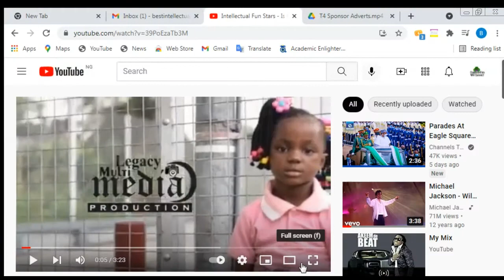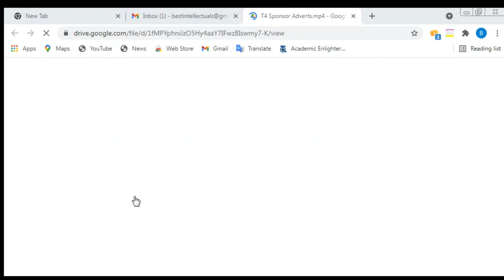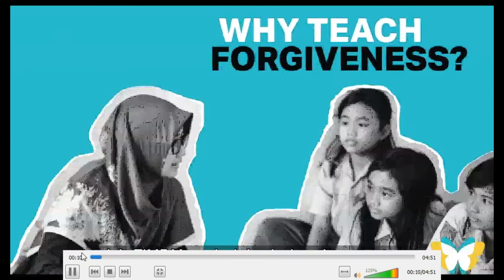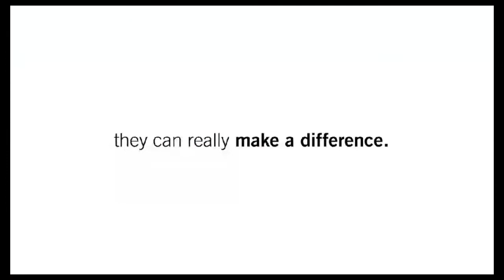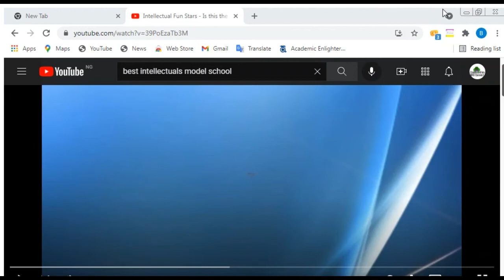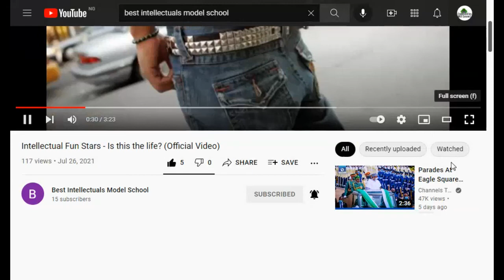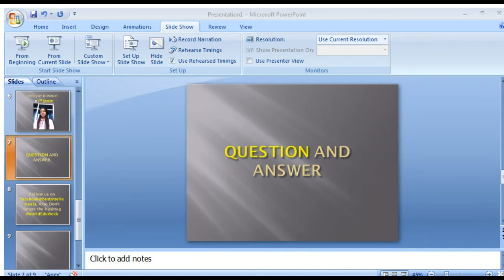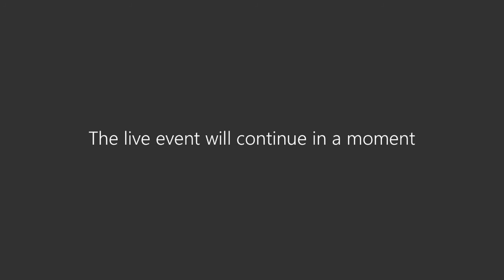School Enterprise Challenge; Our impact and lessons - Best Intellectuals Model School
SUMMARY OF SCHOOL EVENT

Primary theme: Creative Approaches to Problem Solving
Format: Immersive performance
Country: Nigeria

- Funding status: Private school
- Location: Rural area
- Single-sex or co-educational? Co-educational (mixed-sex)
- Age group/grades taught: 0-4; 5-7; 8-11; 12-16; 17 and older
- School resources: Low-resource setting
- Socio-economic background of the majority of students:  Low income
- Is the school a dedicated special needs only school? No
- Taught languages: English and Igbo
- Spoken languages: English and Igbo

SUMMARY OF SCHOOL EXPERTISE

Following the outbreak of COVID 19, schools were closed. The opportune ones survived through online learning, while those in rural communities suffered more because there were no devices to join online classes or talk about internet connectivity.

We started the School Enterprise Challenge that organized some students and introduced what we called Intellectual Fun Stars. This project is all about making people happy, especially during this pandemic, through singing and dancing by our students. It is also a great idea because it enables our students to showcase their talents and in the end.

Join us to learn about how our project solved a problem in our community and at the same time generate income for our school as well as keep the students busy.

5 STEPS TO REPLICATE OUR PRACTICE

1. Resilience
Resilient is one step I will like to share with other schools. This is because looking at the challenges we encountered during the beginning of the music video we introduced which started during the lockdown as a result of COVID 19, we almost gave up. But applying resilient, we persevered despite all odds and now we conquered.

2. Resourcefulness
Another practical step is the idea of using what is available to achieve a desired goal. COVID-19 made many schools to engage in online classes especially those in urban areas leaving those of us in under-resourced communities behind. But resourcefulness made us utilize the opportunity
to start the school plan B stream of income with the students we found within the community who also observed all COVID 19 protocols. So other schools can copy from us to use what they have to get what they need

3. Hard work.
One adage says "nothing good comes from nothing" That means for one to achieve a desired goal the person must apply hard work. It is not an easy task to organize children to sing, play and dance music especially during the pandemic period, but we did it, not because we are more powerful than others but because we applied hard work which later lead to our success story today.

4. Creativity
Creativity is another practical step I intend to share with other schools. I particularly am creative in nature. I created most of the songs as well as the dancing styles myself. Other teachers in my school also copied me and brought ideas that made us achieve our goal. Everything is not
money, at times one should think of things he or she could contribute to one's business that does not require money, this can help.

5. Being willing to share
Being ready to share one's idea with others is another step. Many people like keeping their idea only for themselves, this is not good. If we are ready to rub minds with others or share knowledge with others it will help others step up. Any one that achieved help from another will always be grateful to that person and this I consider is very important than silver and gold. So
the last practical step I will share is being ready to share knowledge and information to those that need it.